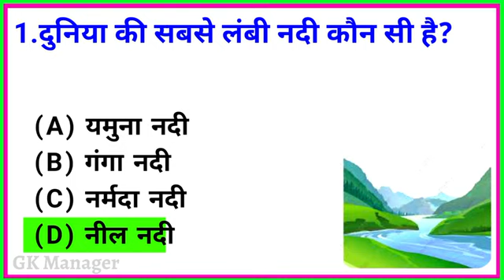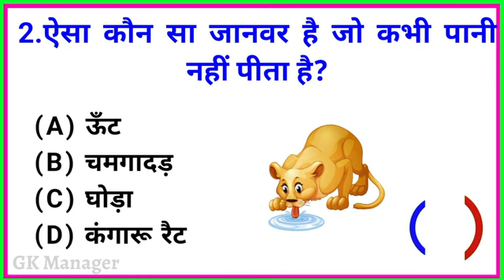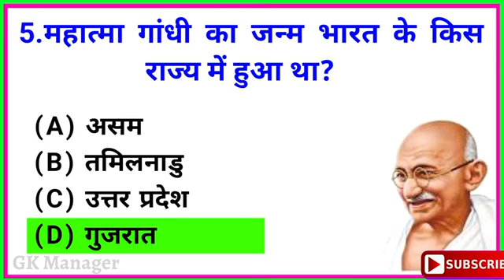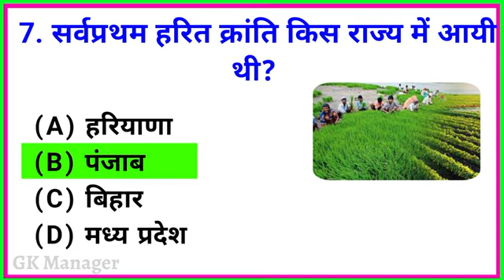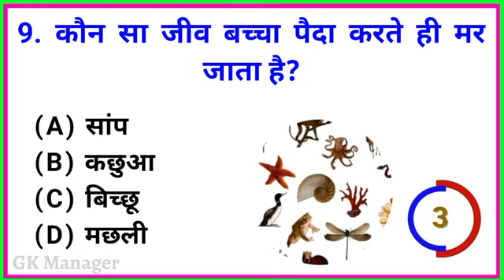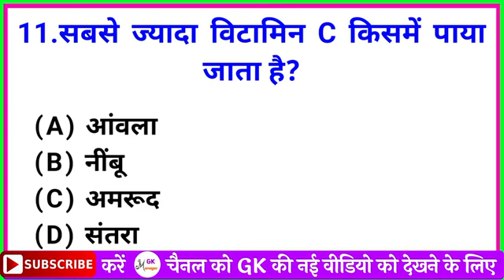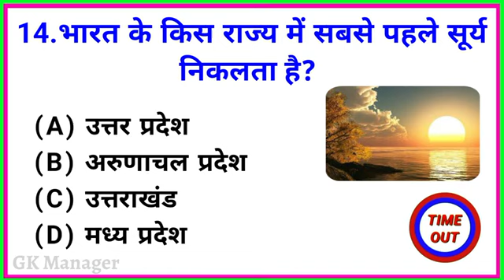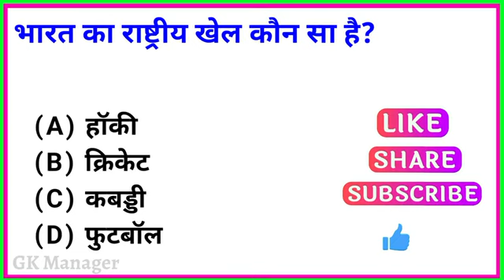सामान्य ज्ञान जीके प्रश्न जीके प्रश्न और उत्तर जीके हिंदी में जीके प्रबंधक